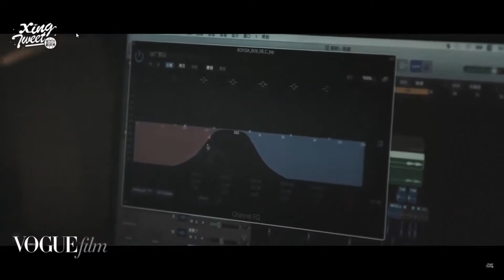LAY ZHANG a Global Icon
This video is a project of mine for a school subject requirement. It may contain some narrative errors due to a lack of full-on research.
Moreover, the videos and descriptions that are in the video are not mine. I have used this for a school requirement only and not for any commercial use.

I am a huge fan of Zhang Yixing thus explain why I made him my global icon.